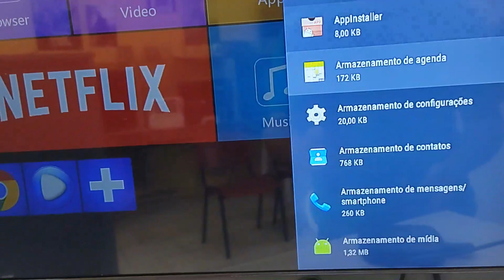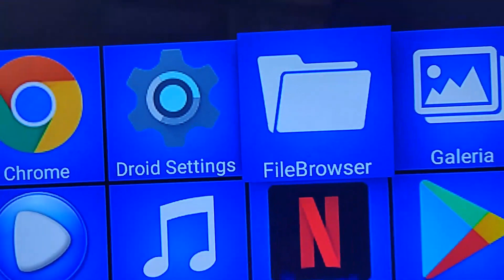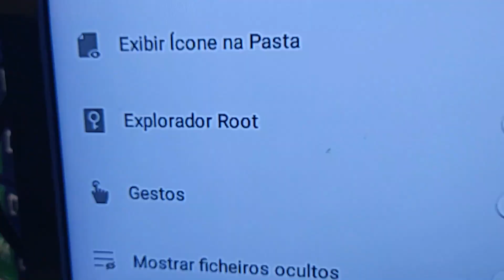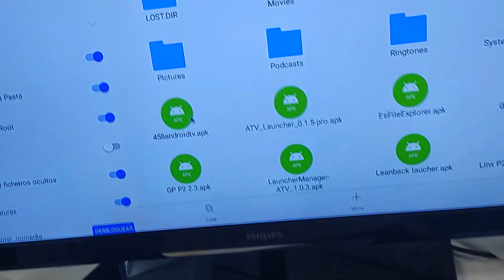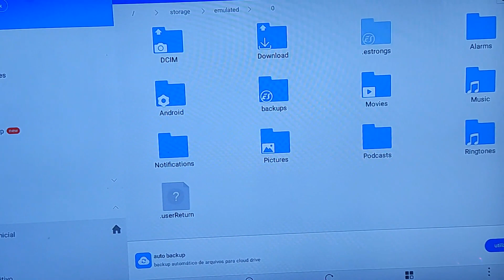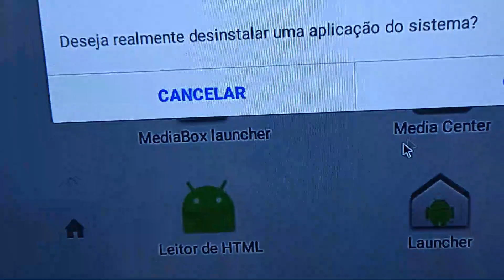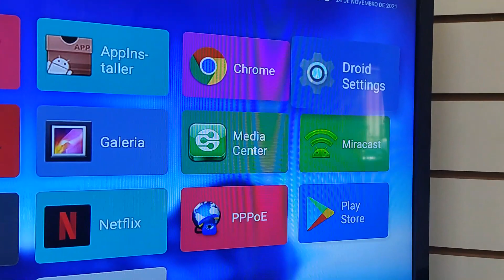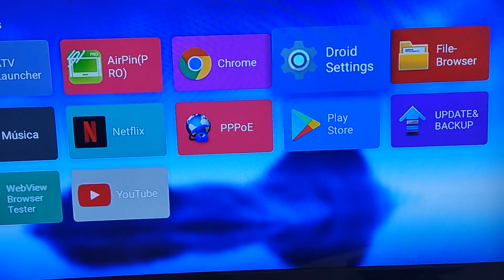Trocar o menu inicial (Launcher) do TVBOX- MXQ-MX9-D9 e outros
Olá pessoal vou deixar abaixo o link dos dois aplicativos que usamos nesse procedimento.

Se você quer conhecer e ter acesso ao maior conteúdo de canais, filmes e séries do mercado entre em contato pelo watts: 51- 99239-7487
Ou ainda quer revender nossos serviços e obter uma ótima renda extra ??!! Nos chame também no watts que apresentamos o sistema de painel de revenda P2P e IPTV